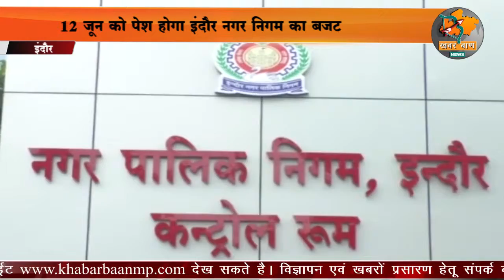12जून को पेश होगा इंदौर नगर निगम का बजट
12जून को पेश होगा इंदौर नगर निगम का बजट